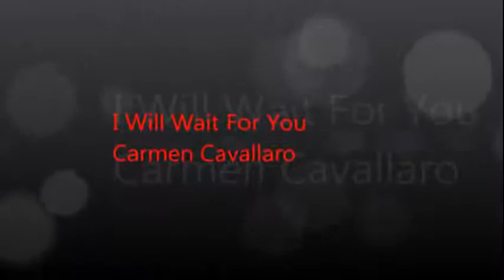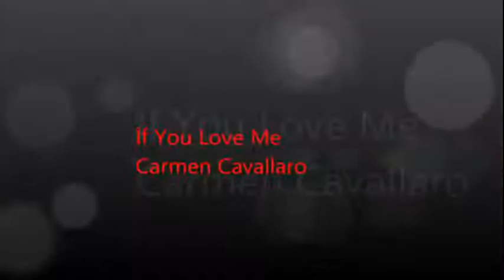いやしのロマンチックピアノ名曲集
BGMにどうぞ。